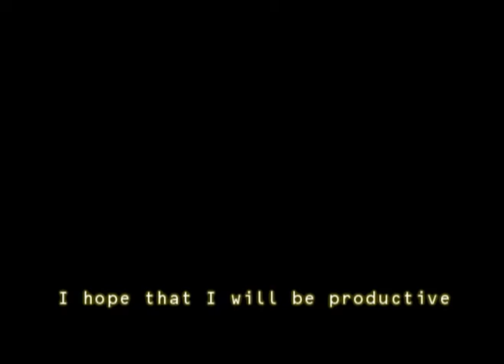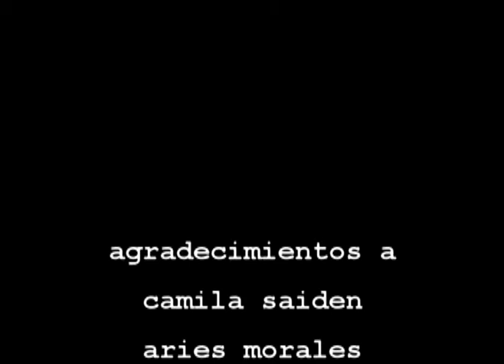El Reino de Este Mundo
Monólogo
Sinopsis: Ella regresa, después de 17 años migrando, a su país natal, con muchas esperanzas.
Fotografía: Youri Luis Mendoza
Edición: Youri Luis Mendoza Y Claudia Rojas
Improvisación actoral: Claudia Rojas
Corto de Ficción/00:15:27/La Habana/2009